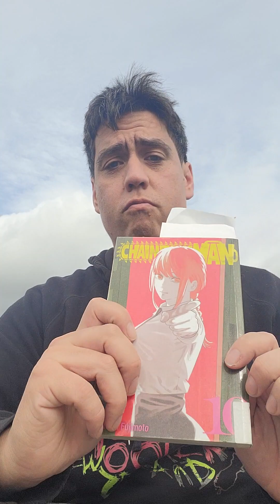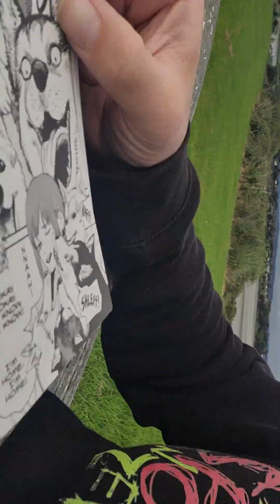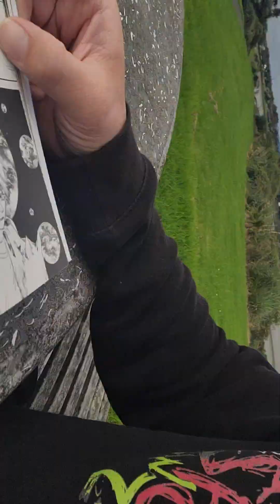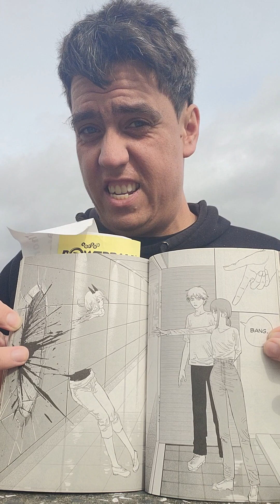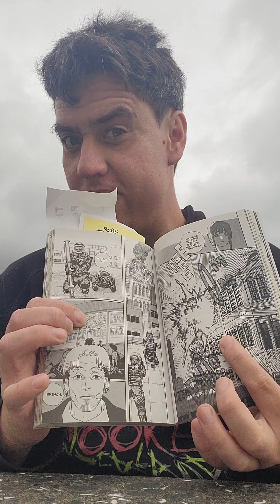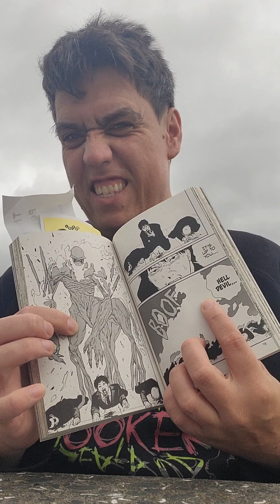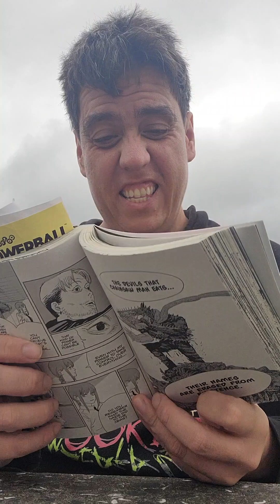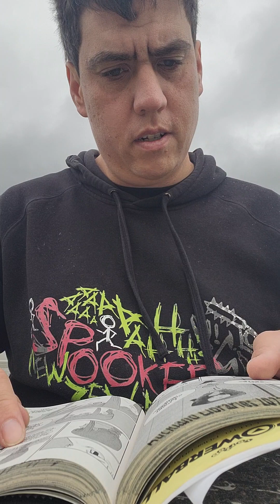Exciting Pete reading a manga